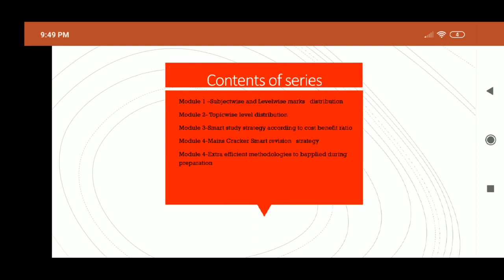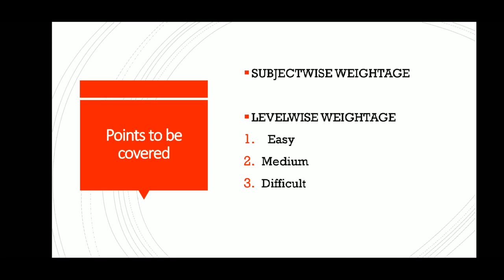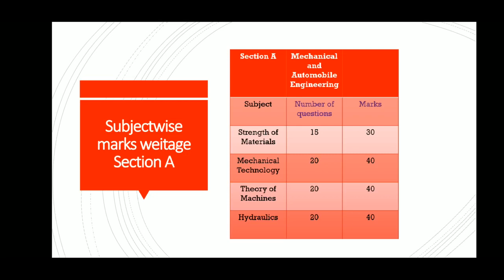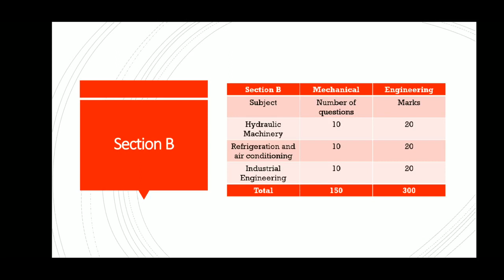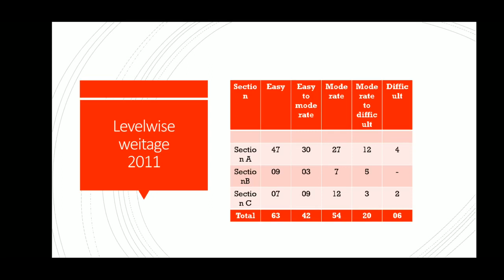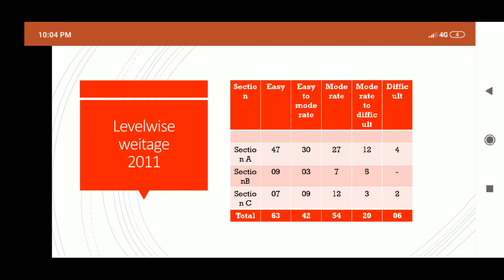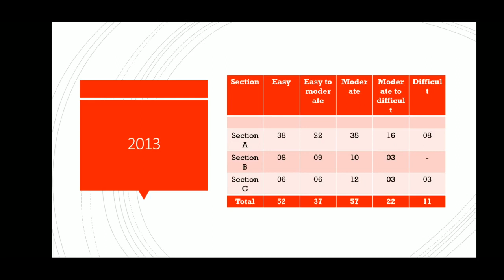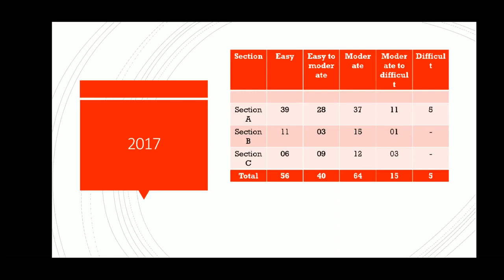(RTO) MAINS 2020 Smart Study Techniques Module 1 Subjectwise & Levelwise marks.cut off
This is most important lecture series for amvi mpsc rto aspirants